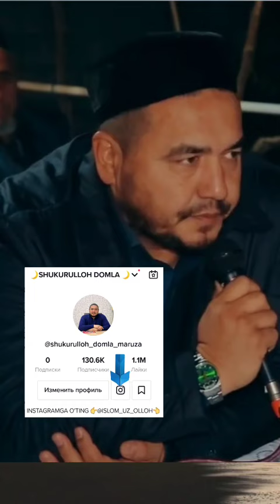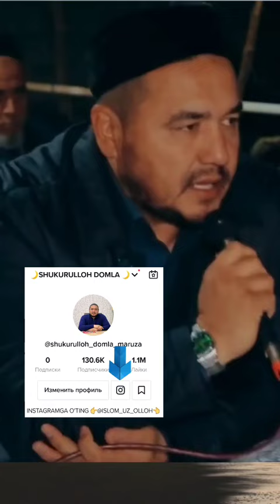Shukurullo domla - Allohdan qo’rqaman degan gap g’irt yolg’on bo’ladi